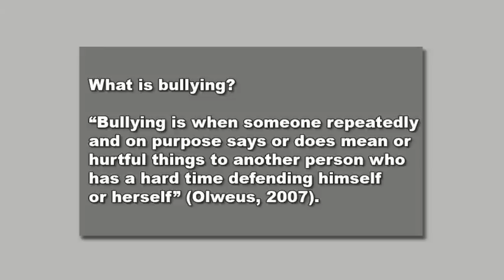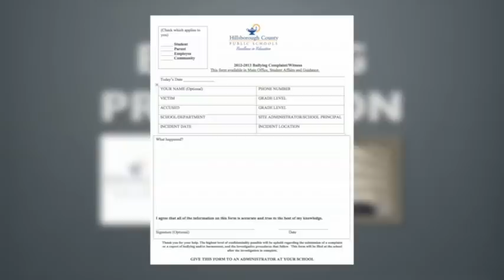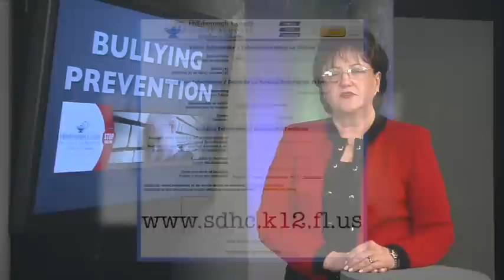Bullying Prevention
October is Bullying Prevention Month.  Superintendent MaryEllen Elia and Officer White offer some tips on how you can prevent bullying at your school.